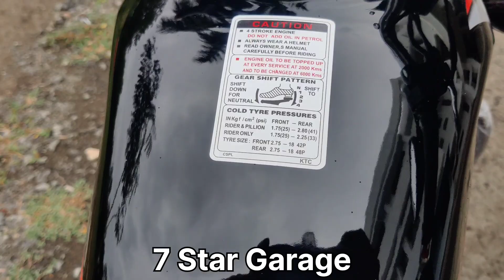HF Deluxe modify and full new#HFDeluxe restoration#allbike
7𝐒𝐓𝐀𝐑
𝐚𝐥𝐥 𝐭𝐢𝐩𝐞 𝐛𝐢𝐤𝐞 🏍️ 𝐬𝐚𝐫𝐯𝐞𝐬𝐢𝐧𝐠 𝐚𝐧𝐝 𝐫𝐞𝐩𝐚𝐫𝐢𝐧𝐠 🛠️𝐚𝐧𝐝 𝐩𝐚𝐢𝐧𝐭 𝐦𝐨𝐝𝐢𝐟𝐢𝐝𝐞 𝐧𝐞𝐰 𝐥𝐨𝐨𝐤 𝐜𝐡𝐚𝐧𝐠 𝐛𝐢𝐤𝐞 𝐩𝐚𝐢𝐧𝐭 𝐚𝐥𝐥 𝐛𝐢𝐤𝐞 𝐬𝐞𝐫𝐯𝐢𝐜🛠️
  ✰  1        allbike

 ✰  2         Hero

 ✰ 3        Honda

 ✰ 4        Yamaha

  ✰ 5        Suzuki

  ✰ 6        Bajaj

  ✰  7       TVS

  बाइक ओरिजनल पेंट बाइक न्यू रिस्टोर
. INSTAGRAM PAGE KO FOLLWE KARE
MX TAKA TAK LINK 👇🏍️